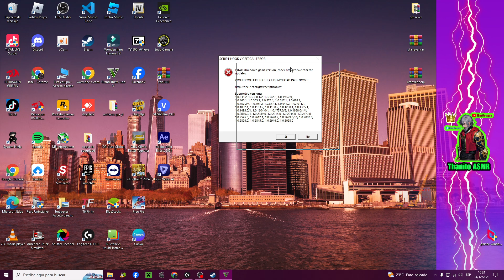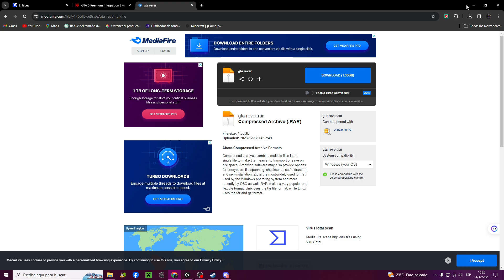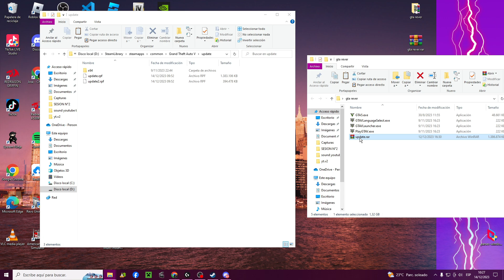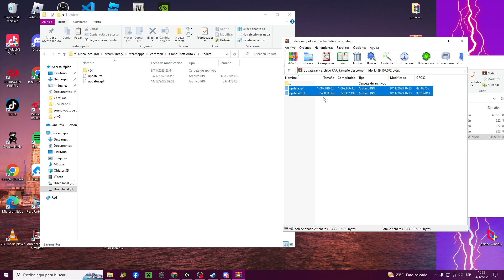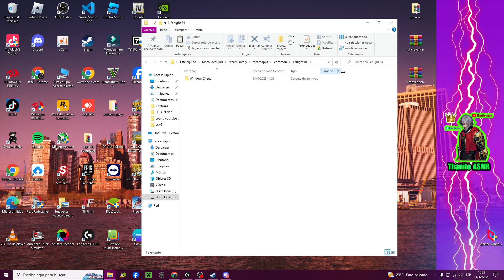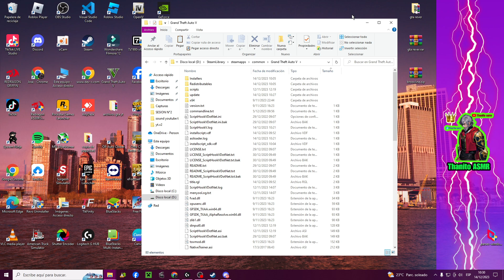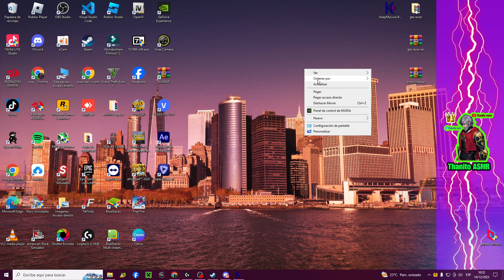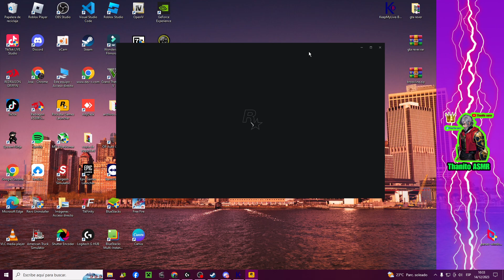Gta V Revertir version [ script hook error ] Sreaming tik tok live, Mods, Peds Solucion ✅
🔥descarga UpGear acelerador de videojuegos🔥

🔐[BYPASS Y PANEL PC🖥,ANDROID,IOS📱]🔐 al Ig
📧contactos📧